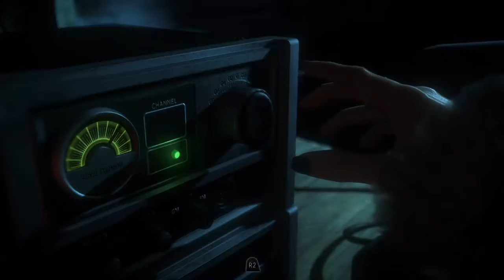Until Dawn A TORRE É MAIS PERIGOSA DO QUE VOCÊ PENSA 018